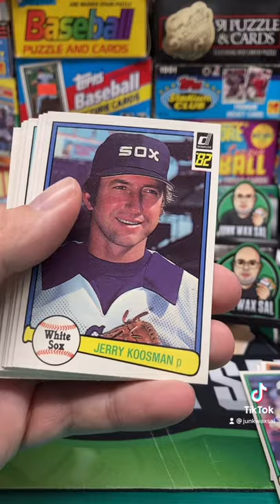1982 Donruss Baseball Pack